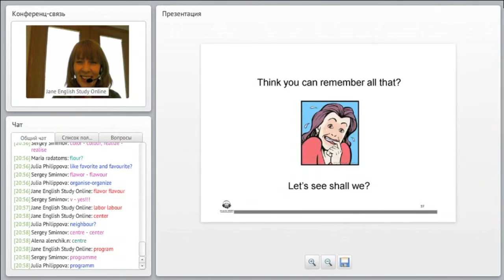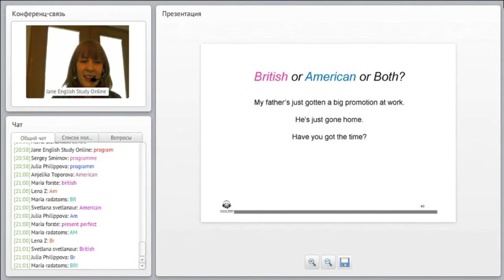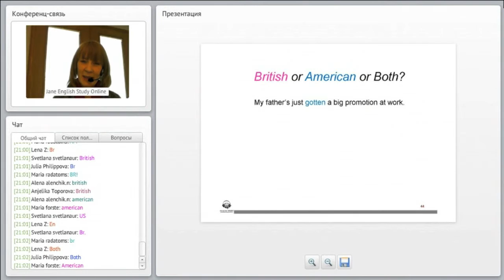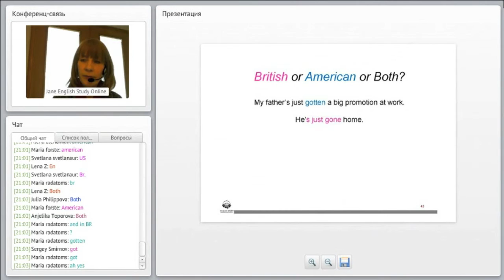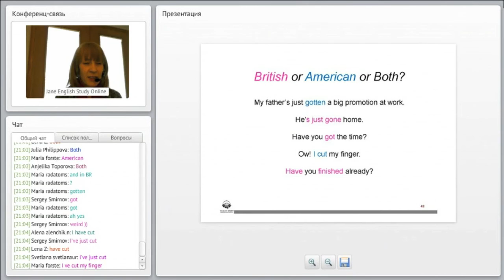British English and American English. Уроки английского с носителем языка.